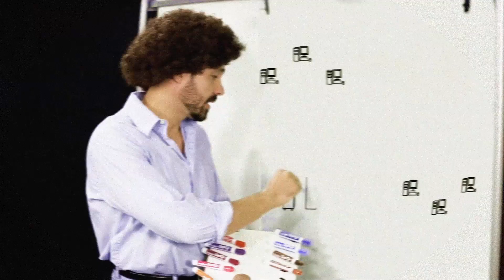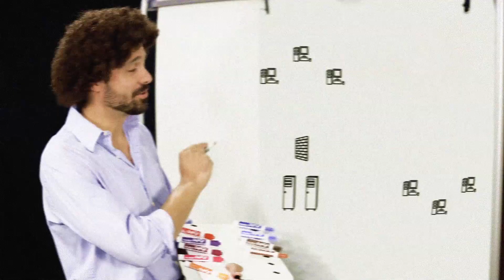The Joy of Whiteboarding with Rob Boss - Happy Network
A managed network is a happy network and with SolarWinds network management products you can monitor and manage all aspects of your network including: fault, availability,and performance; bandwidth and traffic utilization; configurations; IP addresses; switch ports, VoIP; and network quality.